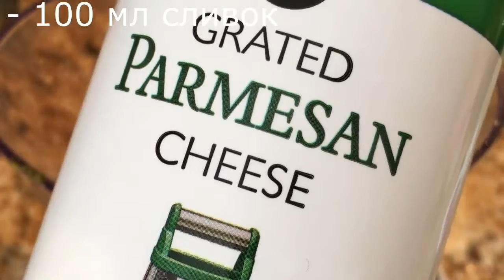Тыквенный сливочный соус мясу, рыбе, овощам / Подаётся горячим и холодным / Стройнеем вкусно!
Я использовала: - 400 гр тыквы - соль, перец, специи по вкусу - 3 ст.ложки пармезана - 100 мл сливок

Инстаграмм любительницы вязать: описания моделей, схемы, мои работы, пряжа, спицы:
anna_florida_my_knitting

Моя Facebook группа c идеями для вязания спицами, узорами, схемами и мастер-классами "Идеи для вязания":

anna_florida_my_knitting